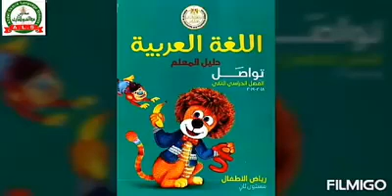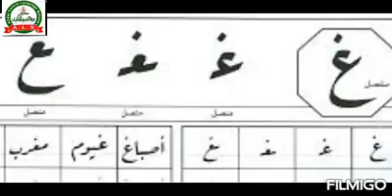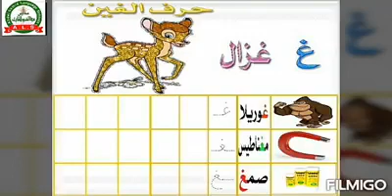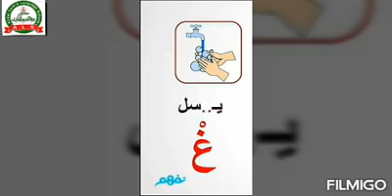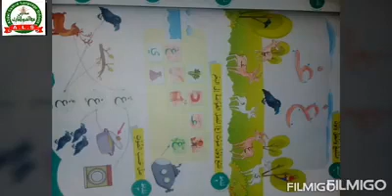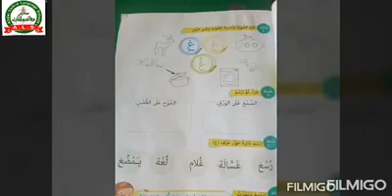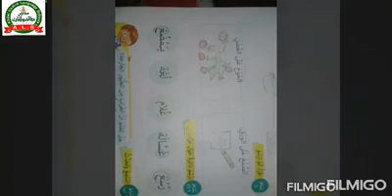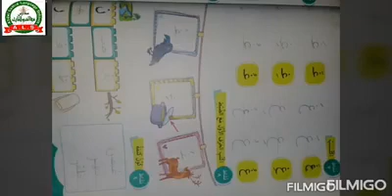لغة عربية "حرف غ" KG2